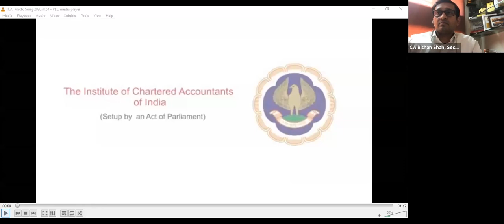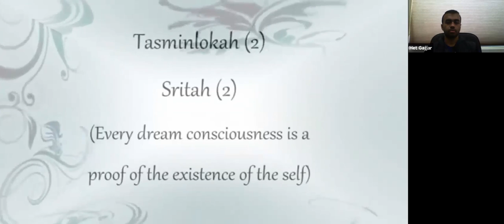Evoking Conﬁdence - Rebuilding Ourselves Day-3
Topics:
1. Review and Research
2. Listening Techniques for better reading

Eminent Faculties:
1. Samridhhi Mandawat, Author
2. Baijilal Padmaja Kumari Rathore, Environmentalist and Educator